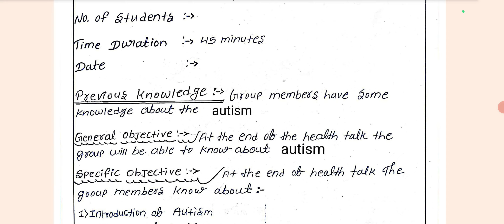Health talk on Autism // psychiatric health talk //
This video provide information about how to make health talk on Autism in a simple and easy way